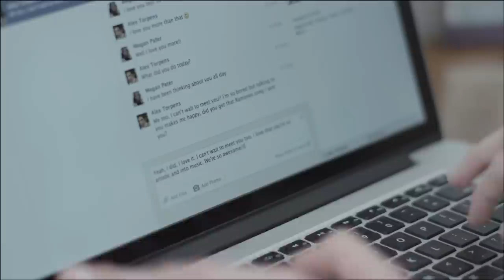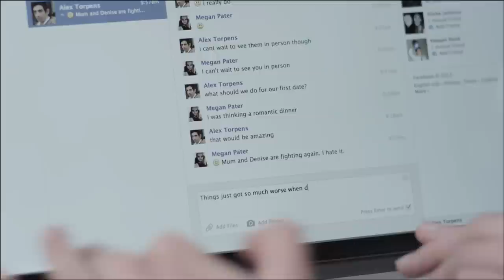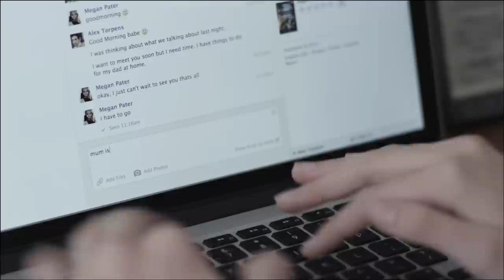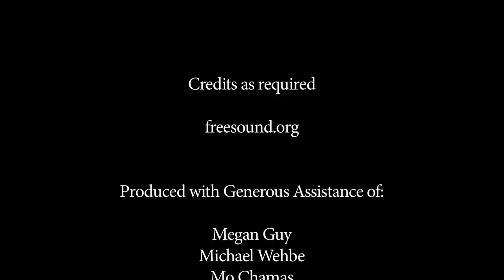Caught Inside (Thriller) Short Film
Caught Inside follows the story of Megan, a young girl, who finds love on the internet.

Created by Deakin University Students (Melbourne): Zena Chamas, James Chia, Meher Chubb and Chris Spencer and featuring Megan Guy, Michael Wehbe and Mo Chamas.